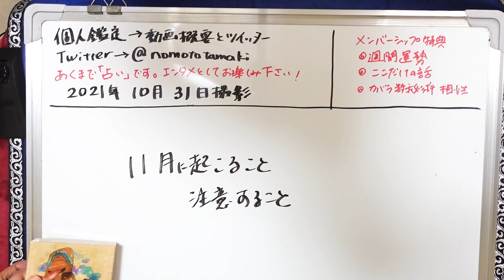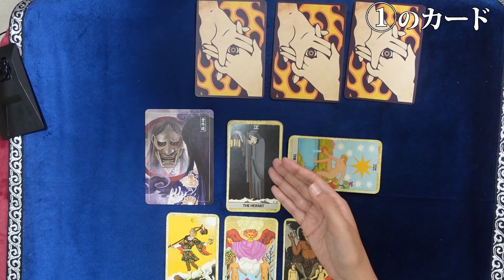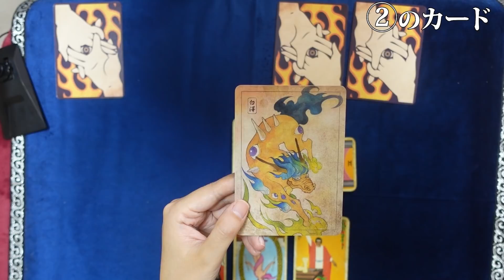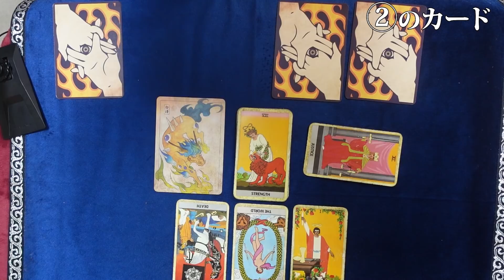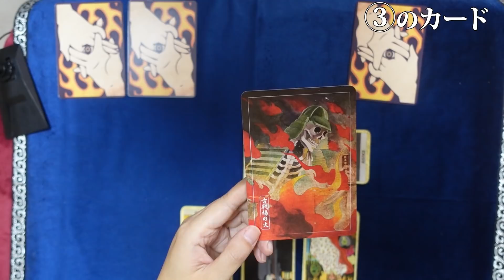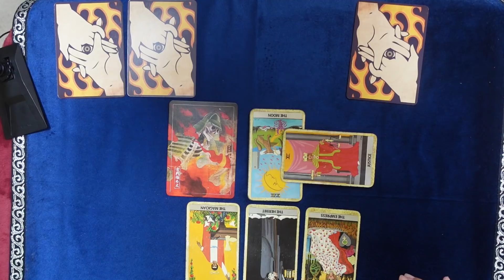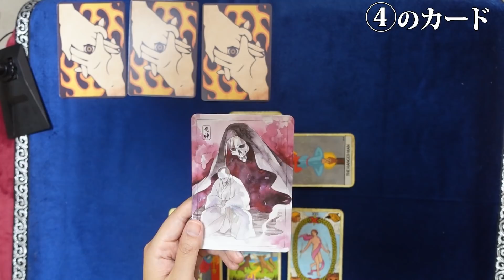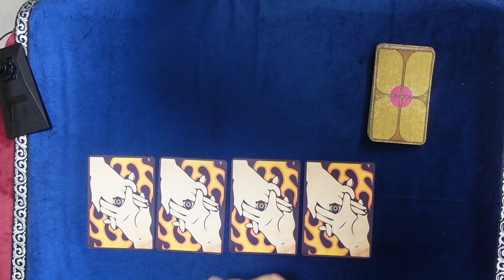【４択占い】１１月にあなたに起きること、すべきこと、注意すべきこと 妖怪カードだけど優しいよ ※ネタバレコメントはご遠慮ください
１１月にあなたに起きること、すべきこと、注意すべきこと、運勢です。
ネタバレコメントはご遠慮ください！

0:00 はじめに
1:01 シャッフルと選択
3:02 ①のカード
8:28 ②のカード
13:18 ③のカード
18:26 ④のカード
21:56 まとめも見てね

2021年３月現在（最新の状況はTwitterに書いています）
です。